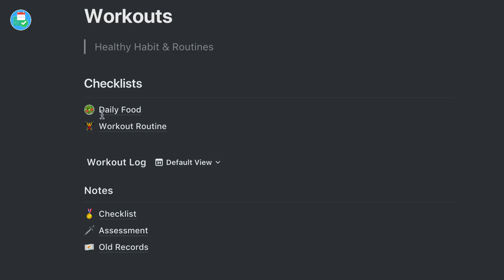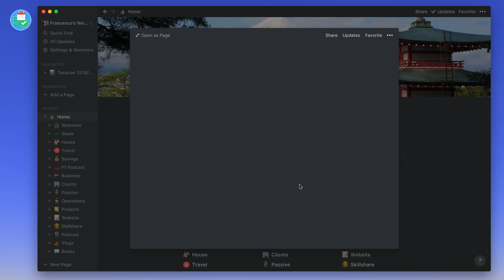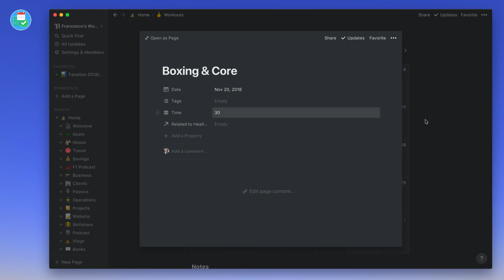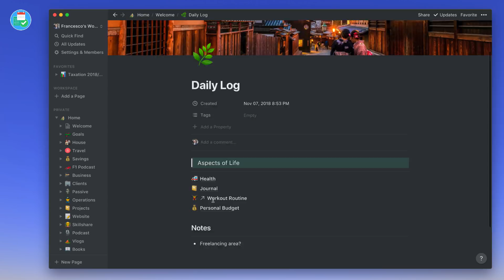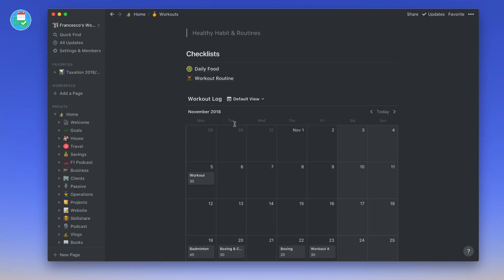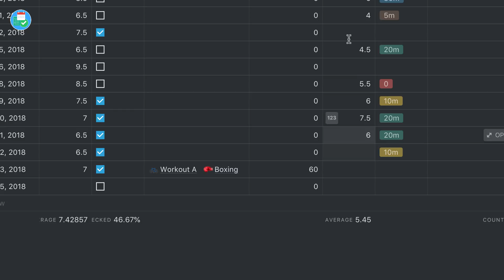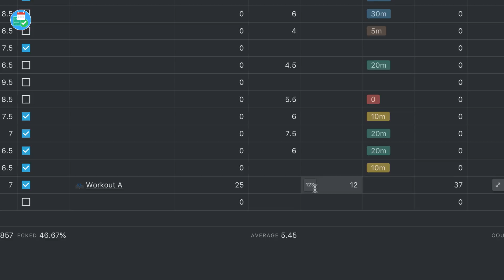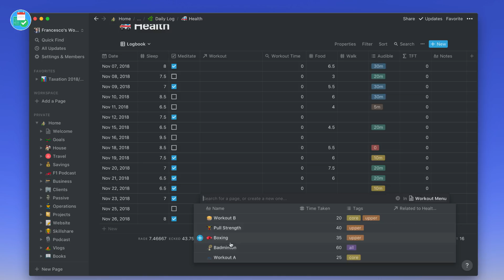How to Create Your First Relational Database in Notion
A first look at how to craft your first relational database all within Notion. Connecting up two main Notion databases to import useful data one-way and create an interactive Notion relational database. We uncover how I use it for my health dashboard and now import, using my first relational database, new workouts to add to it.

▶ EQUIPMENT USED
📋 MacBook Pro 13'inch TouchBar:

▶  VIDEO INFORMATION

▶  ADS

▶  MUSIC USED